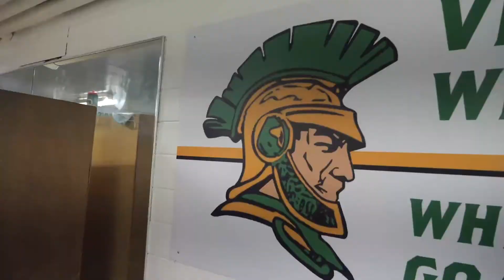Warriors Year in Review 2021-2022